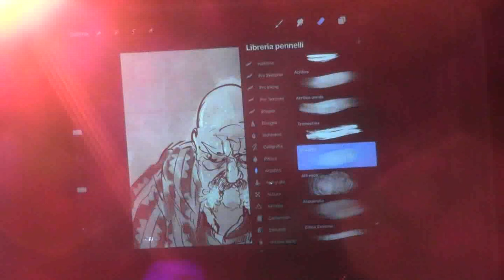Tito Blues Band @CrossRoads Pignola in Blues 21.7.2019 046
Pignola Blues Festival - XXIII Edizione